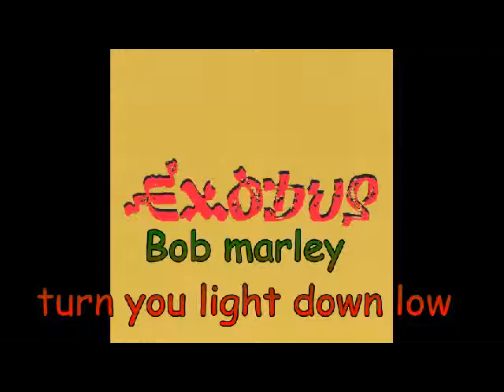Bob marley turn you light down low